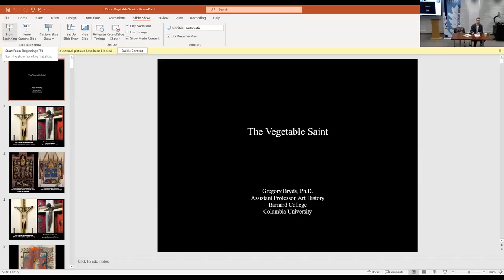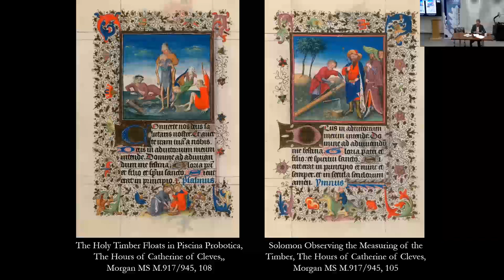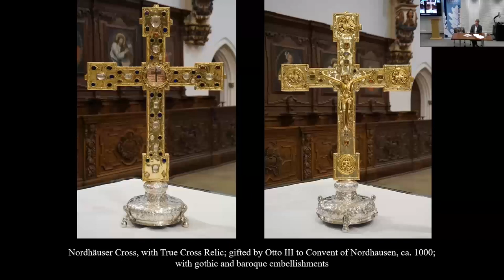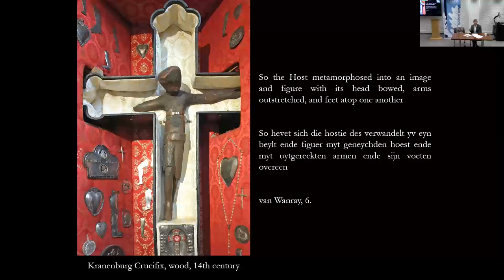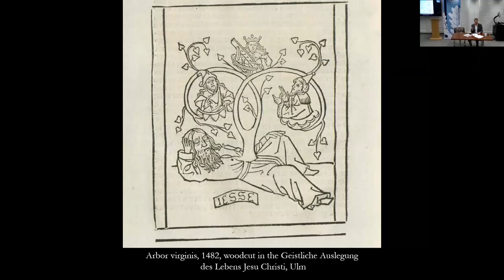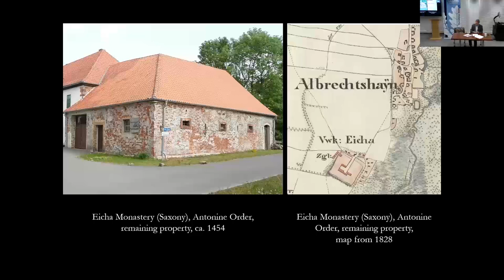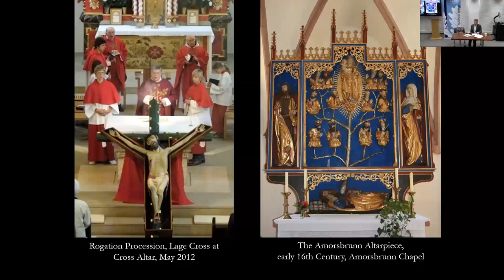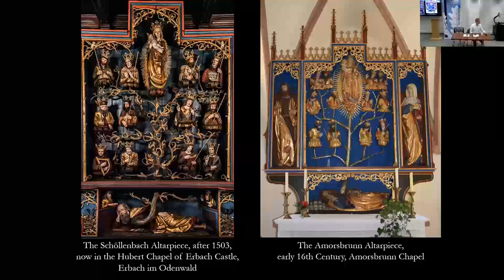The Vegetable Saint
Greg Bryda, Assistant Professor of Art History, Barnard College

Gregory Bryda specializes in the art and architecture of medieval Europe. He has taught and published on the history and historiography of medieval art, and is particularly interested in medieval science, folklore, environment, and culture. His book The Trees of the Cross (forthcoming with Yale University Press) explores the fraught relationship between the medieval church and plants in late medieval Germany. It brings together a wide array of visual and literary sources to demonstrate how the church instrumentalized the wood of the cross as medium in numerous cultural techniques—in laying the cross over trees, maypoles, herbal medicines, and agricultural technologies—to attempt to put nature in its place, to recode or invert its positive and potent qualities, and, finally, to displace them onto Christian agencies.

His research into Germany’s long historiographic affinity with the forest formed part of a collaboration of art historians investigating the representation of environmental politics from the Wilhelmine period to that of National Socialism. With Matthew Vollgraff, he served as guest co-editor of a special issue of Zeitschrift für Kunstgeschichte (2022) on “Art and Environment in the Third Reich,” whose contributors examined the period’s aestheticization of “race” and landscape across a broad range of disciplines and media.

Bryda is currently researching a corpus of Christian artworks and spaces involving German settlement projects in eastern Europe (die Ostsiedlung), especially those pursued by Cistercian monks in the High Middle Ages. With Katherine Boivin, he co-edited Riemenschneider In Situ (Brepols, 2021), a volume of papers from the 2017 conference that assembled experts in southern Germany to analyze the sculptor’s monumental artworks that are too large and fragile to travel for exhibition.